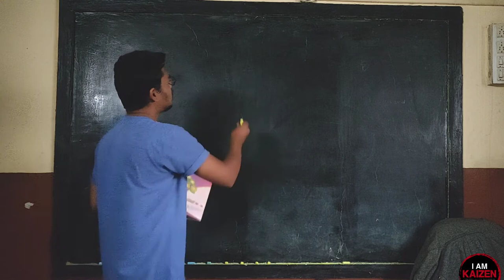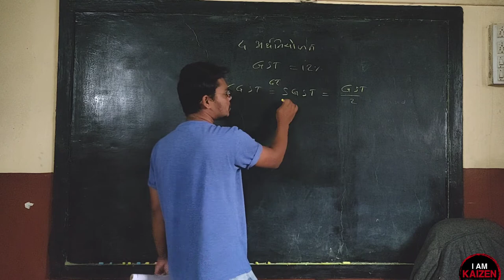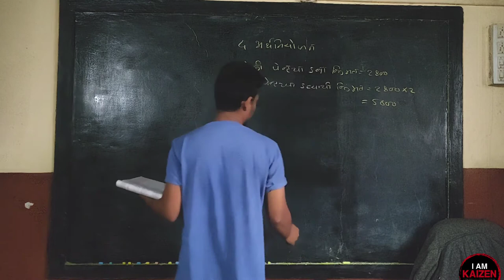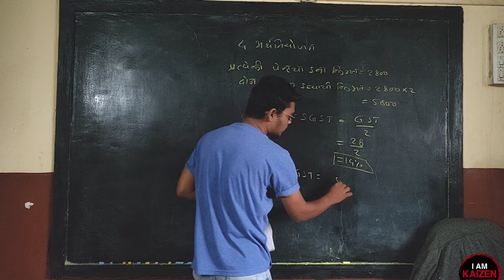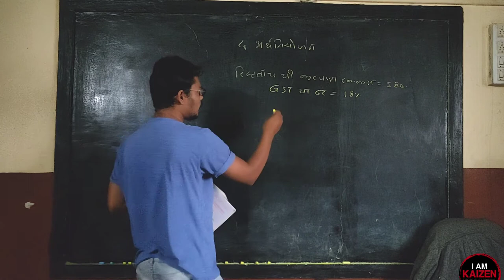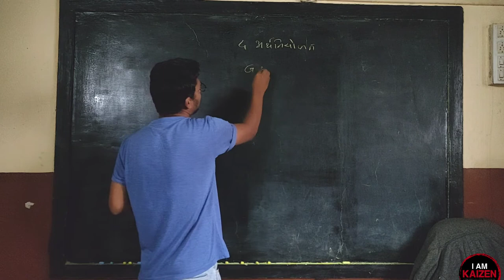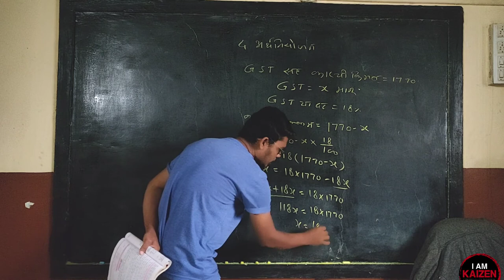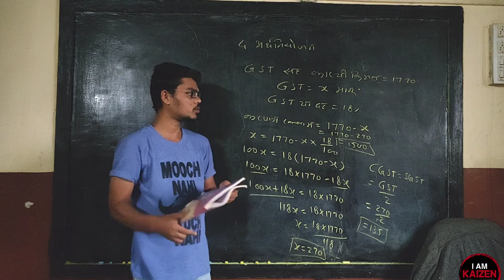10th M1 .. 4.अर्थनियोजन Practice set 4.1